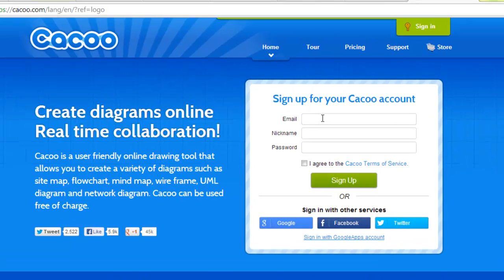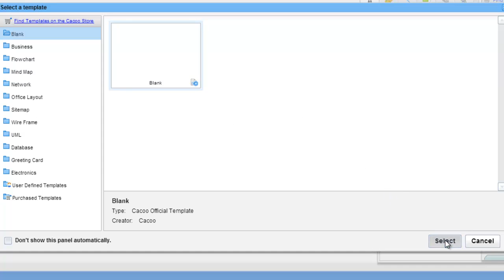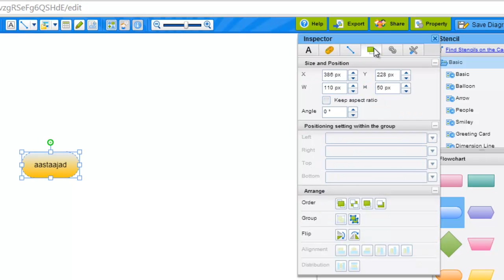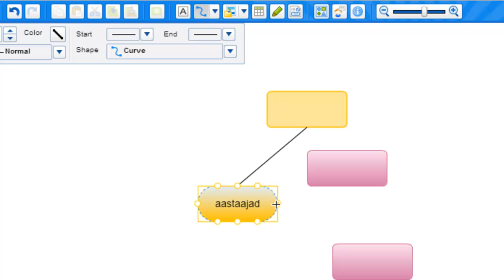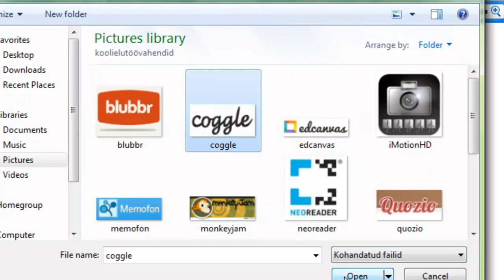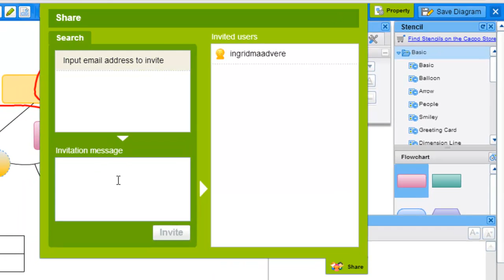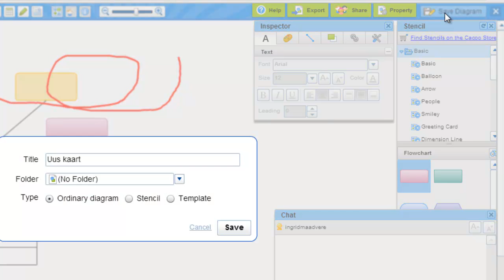Cacoo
Mõistekaardi loomise tarkvara